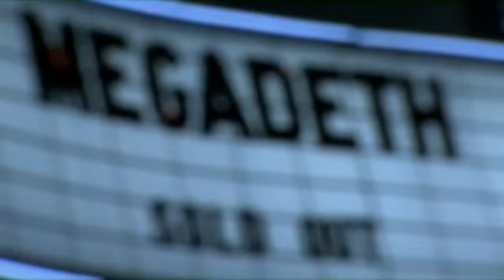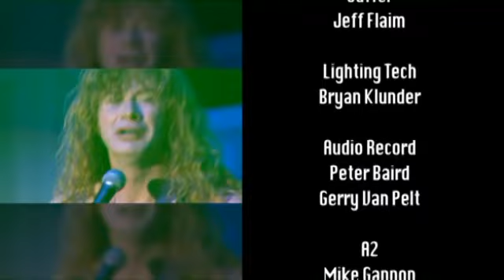Megadeth LIVE Rust in Peace FULL CONCERT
Description Dave Mustaine for president 2020!!